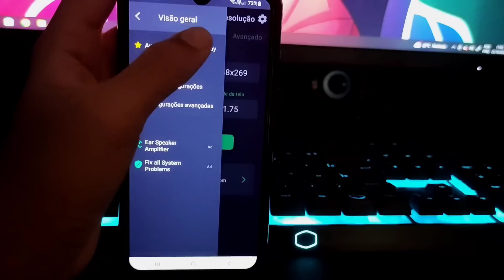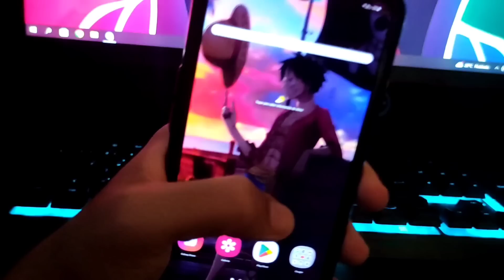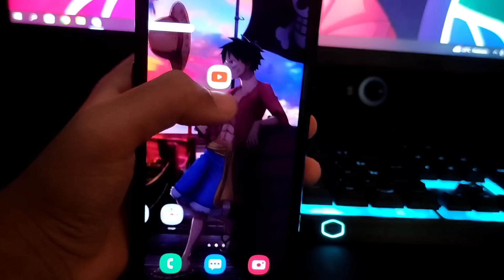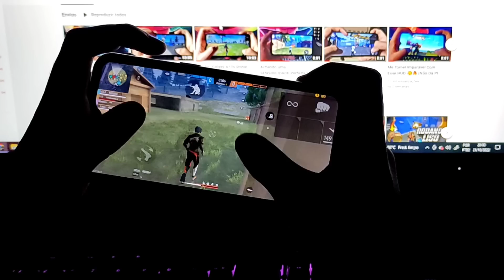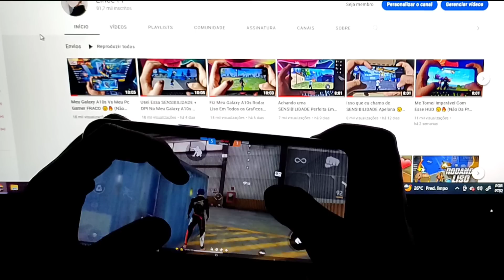Usei 1440 de DPI No Meu Galaxy A10s 😯🔥 (Cara Eu Vou Ser Banido kkkk)